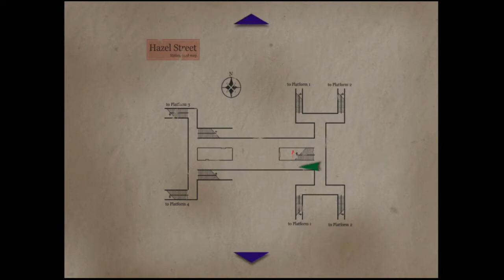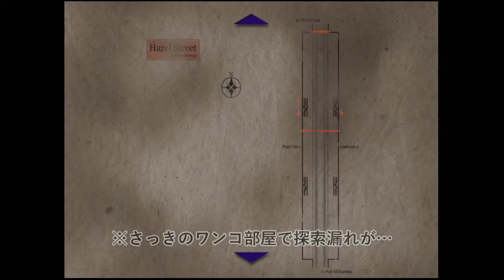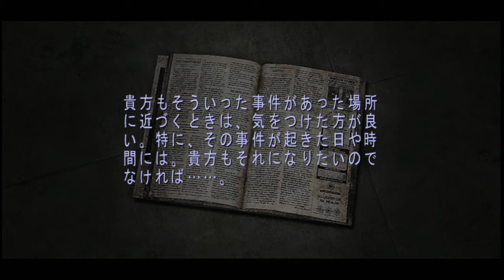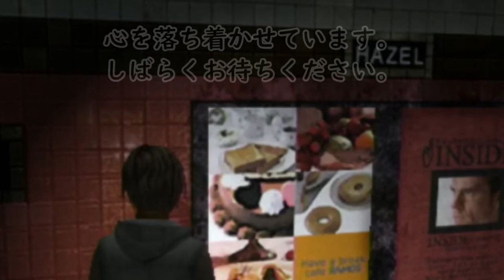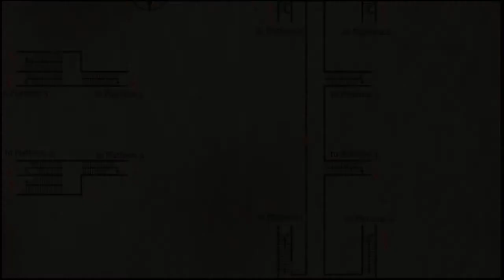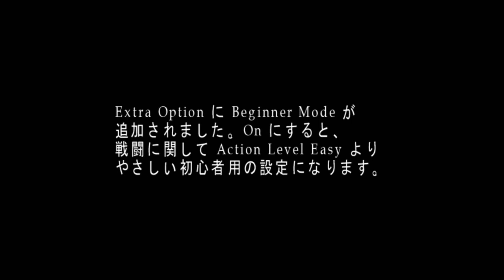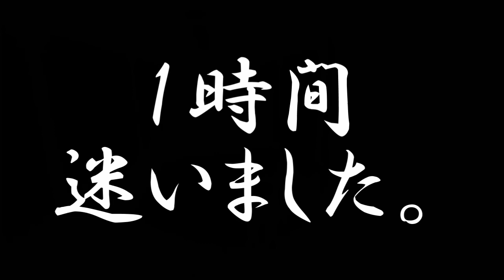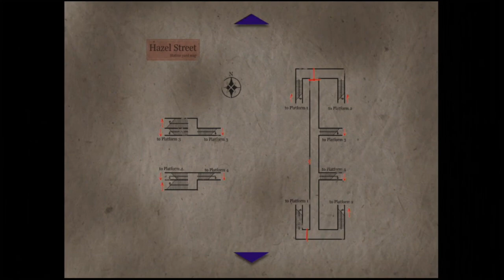【SILENT HILL3 #3】地下鉄を彷徨いし者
ショッピングセンターを抜け家路を急ぎたいヘザーだったが
持ち前の探索欲が仇となり、クタクタになるまで地下鉄を彷徨うのであった―。